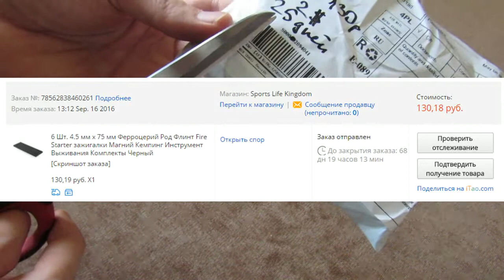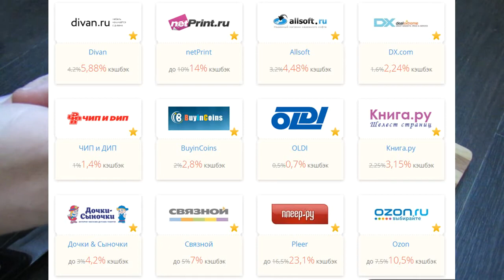🎇 Распаковка Огниво / Unpacking Flint 6 pcs, 2$ + TEST 🔥